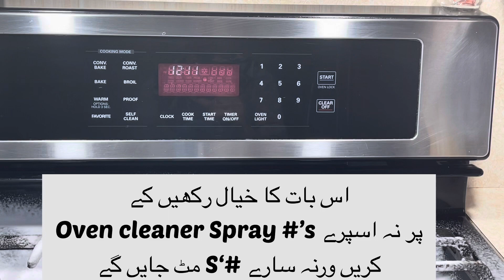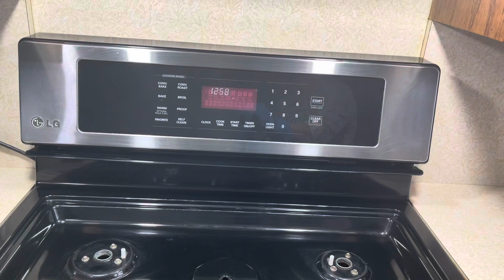Stove cleaning (cleaning day today) 1/30/22 pakistanivlogger cleaningsay stovecleaning Urdu/Hindi